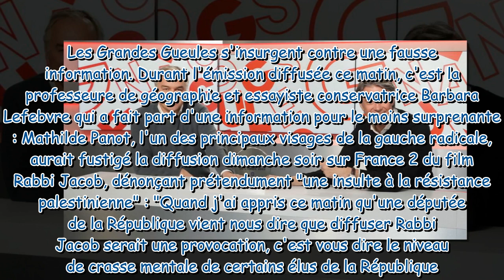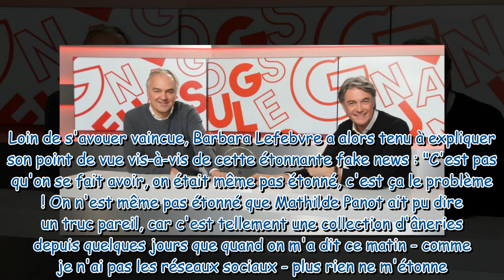Vous vous êtes fait avoir une chroniqueuse des Grandes Gueules se fait piéger en direct par une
"Vous vous êtes fait avoir" : une chroniqueuse des Grandes Gueules se fait piéger en direct par une fake news,Alain Marschall et Olivier Truchot réagissent